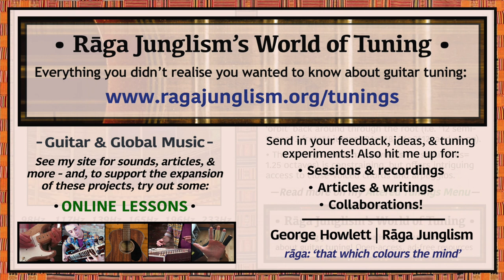All Minor Thirds | G-Bb-Db-E-G-Bb | HQ Tuning Notes & Info | World of Tuning | Rāga Junglism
| “A ‘regular’ stack of minor 3rds (i.e. 3 semitones separate each string) – forming a diminished 7th arpeggio regardless of which string you start on. These odd symmetrical properties arise because our 12-semitone octave divides neatly into 3 with no remainder – meaning that sequences of 3 fret jumps will always ‘orbit’ back around to (octaves of) the root as you extend the series upwards – i.e. ‘12 semitones=3 frets*4 jumps’, 24=3*8, 36=3*12, and so on. (Thus, Maj. 3rds and Tritone tunings possess similar symmetries, as does the whole-tone scale: because the respective sums 12/4=3, 12/6=2, and 12/2=6 leave no remainders. n.b. It’s a lot easier to visualise these examples as fret-jumping up a single string, rather than dealing with the snakes-and-ladders complexity of switching things between them…). Another aspect of this 3-fretted geometric landscape is that the tuning only spans 1.25 octaves (=15 semitones, as opposed to Standard’s 2-octave, 24-fret range). While this ultra-narrowness may feel melodically constraining, it offers broad access to close-voiced chords and clustered arpeggios (and, of course, diminished sequences, which are produced by literally any single-finger barre chord of three strings or more). However you may approach it, the layout’s curiosities will certainly give your ear an informative refresh. For one thing, plenty of Western harmony is based on thirds – e.g. jazz chords are generally ‘extended’ by stacking up maj. and min. thirds, e.g. with jumps of ‘4,3,4,3,4…’. (This is why our naming conventions run over a two-octave span of ‘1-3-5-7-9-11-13’ (=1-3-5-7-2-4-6), rather than the stepwise ‘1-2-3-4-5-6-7’. Thus, we have 9th, 11th, and 13th chords, but no 10th, 12th, or 14th shapes. 6th chords do, however, exist…but whatever, the finer points of these formalisations aren’t so important – you’ve gotta internalise the sounds first!)...”

• All Minor 3rds (‘Diminished’) | G-Bb-Db-E-G-Bb | Semitone pattern (i.e. 'what to press'): 3/3/3/3/3

“Peg-winding theorist Bill Sethares hails the layout’s narrow quirks: “It is a highly compressed tuning, since all six strings are tuned within a tenth. This is about the distance most adults can stretch their fingers [of one hand] on a keyboard – and chords tend to be closely voiced, almost keyboard-like. Unlike the piano, however, chords in the minor third tuning often contain multiple copies of a single note…the doubled notes reinforce each other, like the doubled strings of a twelve string guitar add chorusing and depth. When picking or arpeggiating chords, the doubled strings can add a unique percussive effect, and it is easy to play extremely fast mandolin-style picking on adjacent doubled notes”. Though simple in design, it rarely sees much 6-string use (partly due to the near-complete re-string required). However, similar ‘regular + narrowed’ tuning concepts do surface among extra-strung guitarists, who can more easily circumvent the issues of restricted range...For example, a fantastic 2013 StackExchange thread contains various practical and theoretical insights: “Every 4-note closed form of a major or minor triad, in any inversion, consists of a minor third, a major third, and a perfect fourth, in some order…Any stacked combination of these intervals can be played using four consecutive strings, without fingers having to cross over...” More info